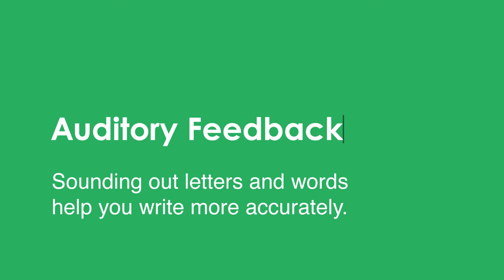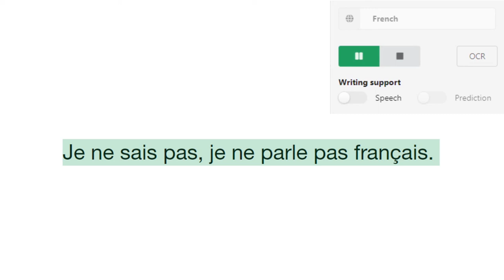This is Oribi Speak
Oribi Speak is a high-quality Text to Speech program functioning as an extension to the Google Chrome web browser. It reads out selected text in Google Docs or other text editors as well as selectable text on web pages and in PDF and EPUB files. Oribi Speak can also sound out individual letters and read out words and sentences as you are writing. This often makes it possible to hear immediately that a letter or word you have written is incorrect.